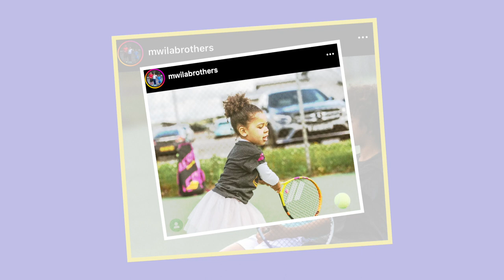In Family We Grow: The Mwilas | Babolat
For some families, tennis is more than a sport, it is a way of life. It's a way of getting together, sharing good times together and creating memories that will last a lifetime.
This is the case for the Mwila family composed of Steven and Adele, the parents, and their 4 young children Dante, Devon, Dominic and Dayna. All 4 are passionate about tennis and have made the tennis courts their second home. In this XXL family, each one has his role to play, Steven, the dad coaches the children while Adele, the mom captures these precious moments in beautiful pictures.
Discover this family who dedicates their time to their children's passion.